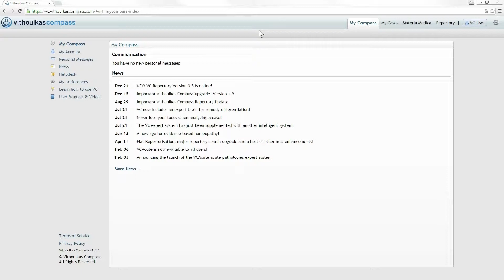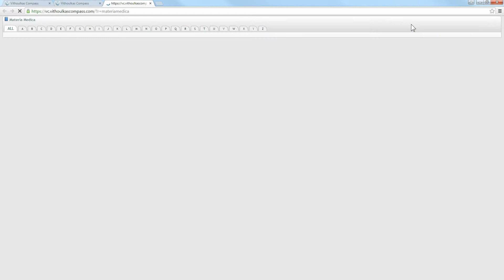VC Tutorial: The Repertory and Materia Medica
This video will demonstrate to you how to browse and use the Repertory and the Materia Medica of VithoulkasCompass